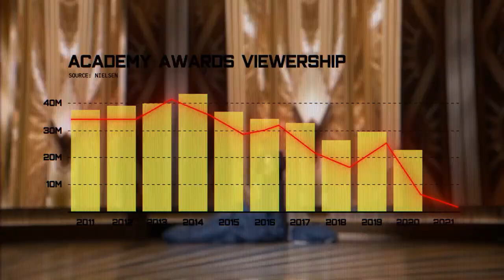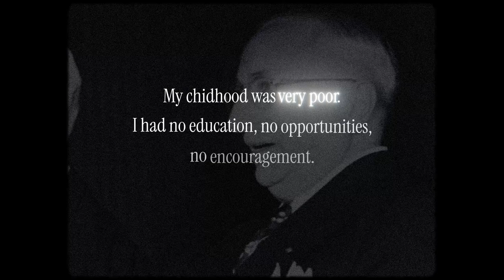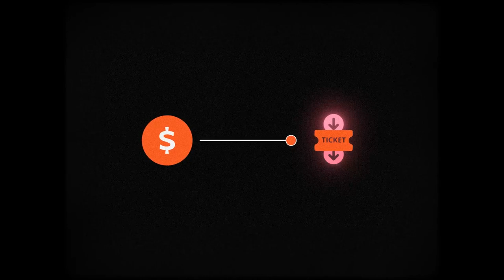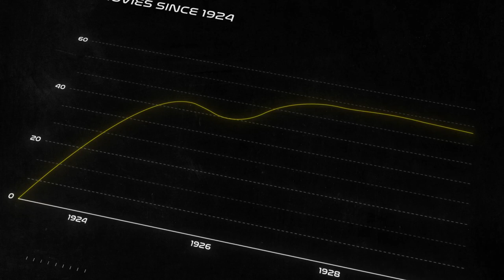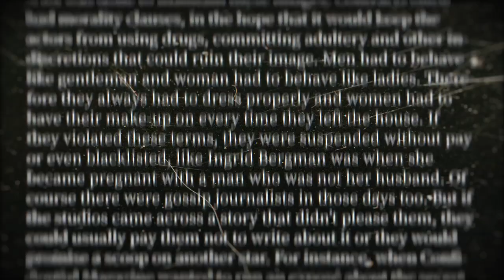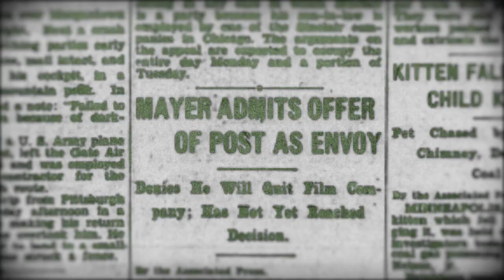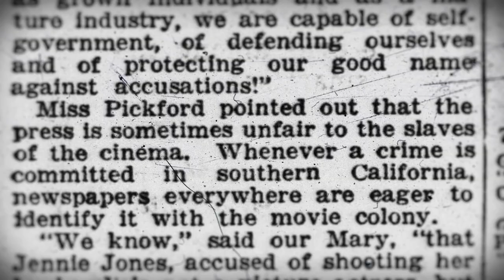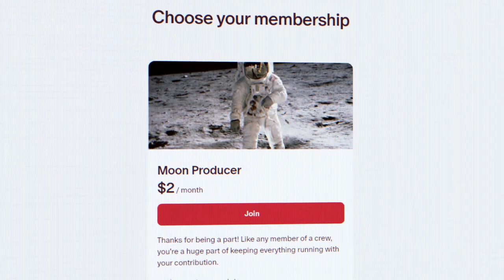The Evil Propagandist Who Made the Oscars (Documentary)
The Man Who Made the Most EVIL Award Ever (The Oscars)

From being a junk kid from the streets of Canada to the most powerful figure in American entertainment, Louis Mayer’s journey is surely remarkable. But what will happen when someone like that gets too powerful?

Get access to my scripts, notes, behind the scenes fun stuff and early access to my videos at:

(Tom Fox and Johnny Harris)

-- ⌚VIDEO CHAPTERS --
00:00 - Intro
01:44 - antisemitism
02:00 - movie to cAnAda
02:25 - early childhood and abuse
03:24 - seeing a show for the first time
03:44 - moving to bOsToN
04:58 - entrepreneurial start
05:33 - strikes it BIG
06:11 - fundamental problem
06:32 - solution
06:40 - how film distribution works
06:59 - the million dollar gamble
07:23 - he is now a rich boi
07:46 - movie machines goes brrrrrr!!
08:20 - something big was happening
08:52 - Metro-Goldwyn-Mayer
09:19 - becoming the biggest movies company in america
09:58 - the TwIsT
11:28 - definitely Mayer's real voice
11:37 - fake persona
11:57 - great depressing story
12:45 - start system
13:52 - oh boy. here we go
14:10 - Clark Gable
15:25 - politics and propaganda
17:06 - break the unions, with a union?
18:32 - the Academy
19:25 - the Oscars is his toy
20:20 - Mayer's wisdom
20:42 - the current state
21:09 - CREDITS ROLLING
21:16 - message for the real ones

Why the Oscars was a hoax from the beginning